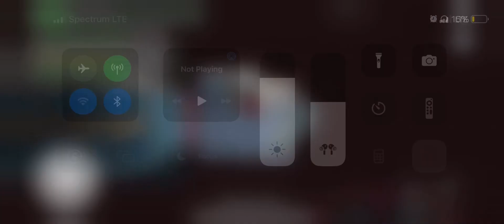How I did this task without evenly using ID Card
This is like a tutorial, but it is a clip that I managed to do this task without the card, all I’ve had to do is just guess the number on the ID card hidden a little on the wallet, this may take some tries and some time to complete it without using the card.

Just a little disclaimer: there are and some videos related on some among us videos are sponsored and related by this videos, they are probably inappropriate and very violent, I recommend not scrolling and checking on some, unless you are an a-like on some among us features like: cupsongs,funnymoments, and more that is (18+) which then your child will need to not be in follow with these among us videos that do get violent parents: if you find any of these on my among us videos, and your child just wants to watch it, also it will be a thumbnail about it and it gets funny, please let your child know that it’s 13+ or more thanks for your supervisement.